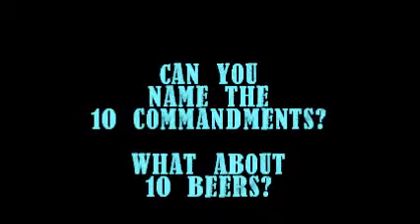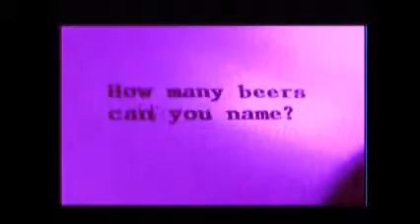Can you name the 10 commandments? What about 10 beers?